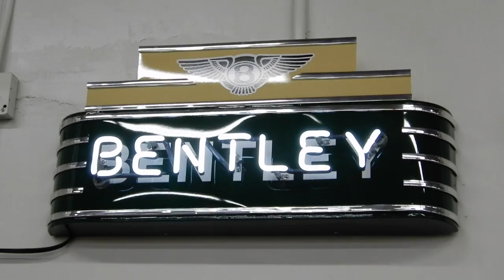Rolls Royce Collection *Private Tour and *Test Drive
We took our Rolls Royce Phantom to see someones very special private Rolls Royce collection that consisted of vintage Rolls Royce Limos to modern day Phantoms! Oh and there was LIVE jazz music... What an epic tour! Each one of these cars had a crazy story to tell and I was lucky enough at the end of the night to drive one.

Follow Dyllon elsewhere... @luxuryliveson

M Y  E Q U I P M E N T  S E T U P

This is the cheapest equipment you can get for the best possible result!

Wide Angle Lens

Lapel Microphone

Wind Sock

High Rate Memory Cards

Multi-Battery Charging Kit

Flood Light

Mini Tripod

Full Sized Tripod